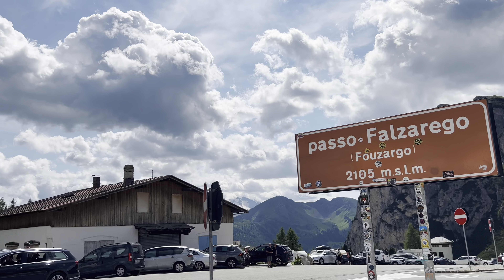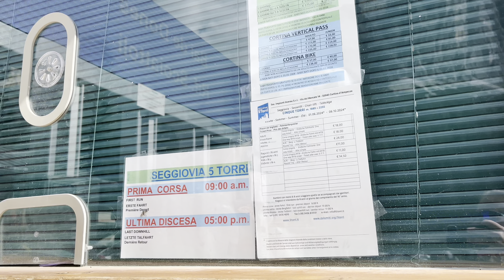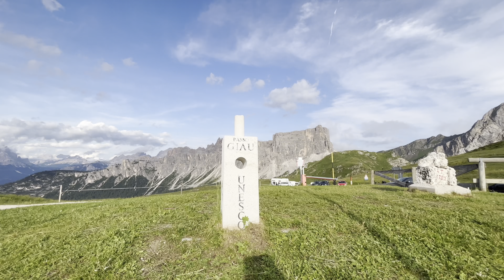Dolomity obytňákem s dětmi 4, Passo Giao, Cinque Torri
V posledním díle z Dolomit Vás převezeme přes Passo Pordoi a Passo Falzarego. Noc strávíme asi za nás v nejhezčím Passu a to Passo Giao. Pak se vydáme na krátkou procházku s dětmi na Cinque Torri, kde nás čekají krásné výhledy na okolí. Naše poslední zastávka bude u dvou jezer, Mondsee a Traunsse a odtud už naše cesta povede domu.
Líbilo se Vám s námi?